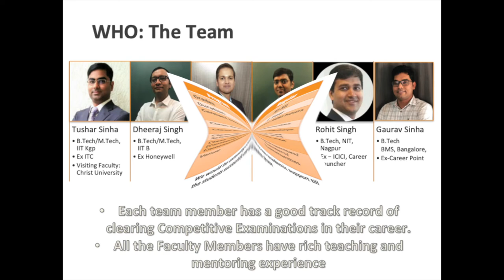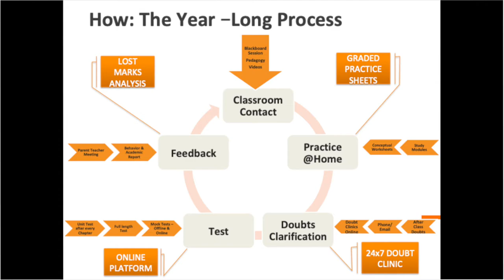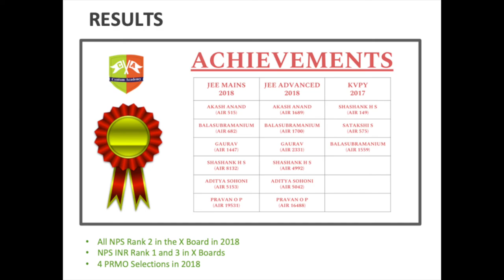Programs Brochure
Enjoy Learning!!!